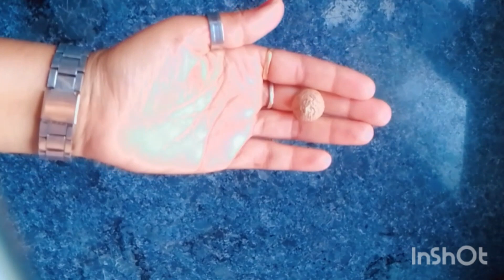1 ಹೋಳ ಅಡಿಕೆ ಸಾಕು😱ಕಣ್ಣಿನ್ ಕೆಳಗಡೆ ಕಪ್ಪು ರಿಂಕಲ್ಸ್ ತೆಗಿಯೋಕೆ ಎಲ್ಲರೂ ಬೆರಗಾಗತಾರೆ/get rid of dark circles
1 ಹೋಳ ಅಡಿಕೆ ಸಾಕು😱ಕಣ್ಣಿನ್ ಕೆಳಗಡೆ ಕಪ್ಪು ರಿಂಕಲ್ಸ್ ತೆಗಿಯೋಕೆ ಎಲ್ಲರೂ ಬೆರಗಾಗತಾರೆ/get rid of dark circles/how to remove dark circles at home kannada